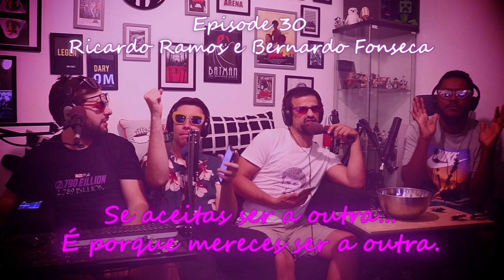Amok das 5 | Afonso Noite-Luar Special Edition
Estamos de férias. Por isso, já que nunca chegam ao fim, aqui ficam os finais todos. Enjoy e mandem isto ao Afonso.
Façam perguntas, mandem vídeos, falem connosco que nós gostamos disso!
Querem só ouvir as nossas vozes extremamente incríveis? Já estamos em qualquer agregador de podcasts e também aqui:
Adoram as nossas caras maravilhosas e querem saber o que andamos a fazer da vida?
Sigam-nos em todo o lado people!